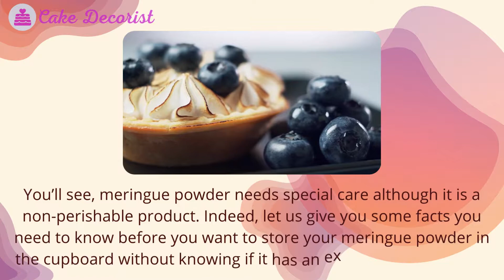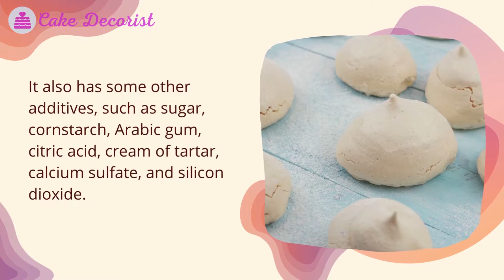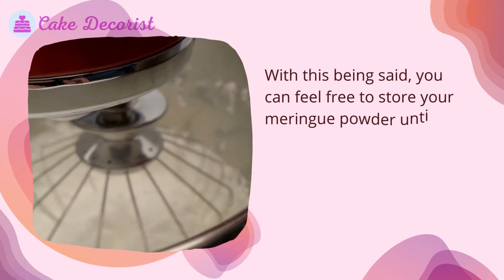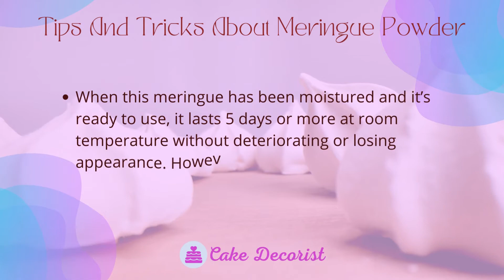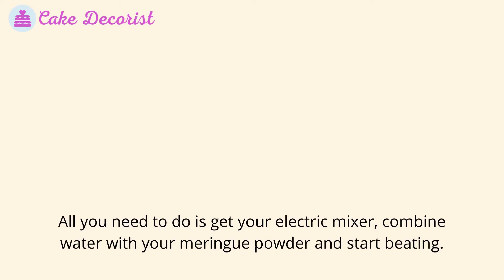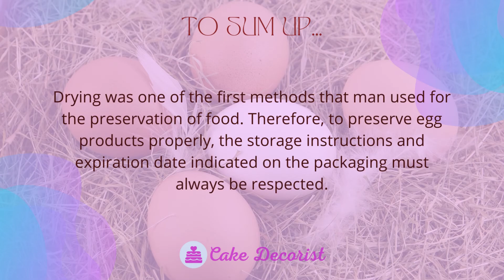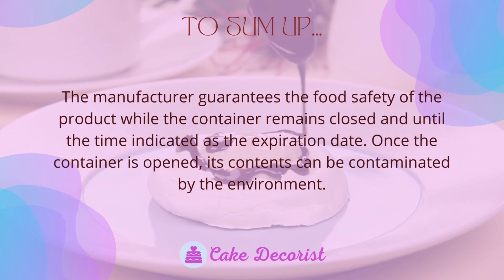Does Meringue Powder Expire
And the million-dollar question here is… does meringue powder expire? We’ve got the answer for you.

You’ll see, meringue powder needs special care although it is a non-perishable product. Indeed, let us give you some facts you need to know before you want to store your meringue powder in the cupboard without knowing if it has an expiration date or not. Also, to know about the storage conditions that it needs to approach its shelf life at maximum.